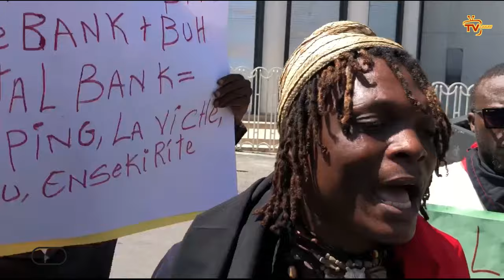Se fini, F. Elbé tonbe, Me nouvo DG PNH la/ Ariel pran 8 mèsenè vin AYITI/ Arab nan pwoblèm Vilaj